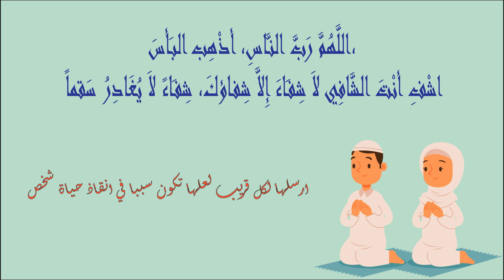pharmacies De Garde salé BETTANA Ouvertes aujourdhui 🎍 Du 25 Au 31 Mars #2024